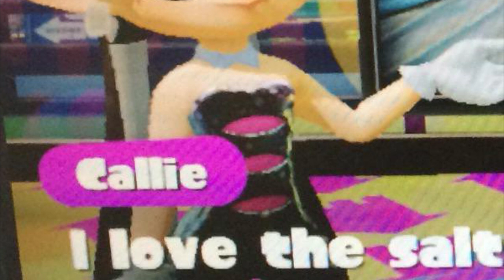Color Pulse Except Every Other Beat is Cut Out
Hi Everyone! This is video 5/8 of me throwing random songs into an online music editing website and seeing what happens. I'm not going to be posting here for the most part unless its specifically things that I can't post on spotify or apple music due to copyright rules, such as these videos.

I'm working on a huge project that I'll be releasing over on my official youtube channel, spotify, and apple and amazon music, for the release of Splatoon 3. Check out the link below for all of my new official accounts!